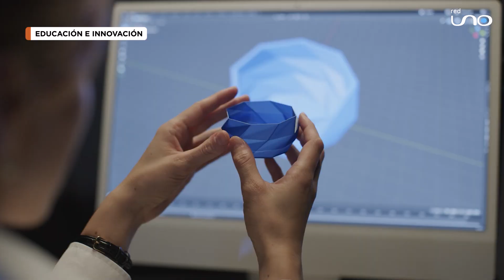¿Cómo lograr las mejores calificaciones? Graduadas por excelencia comparten sus secretos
El camino hacia la excelencia académica está construido con noches de estudio y múltiples sacrificios. Tres graduadas con altos promedios nos comparten sus secretos para lograr las mejores calificaciones.